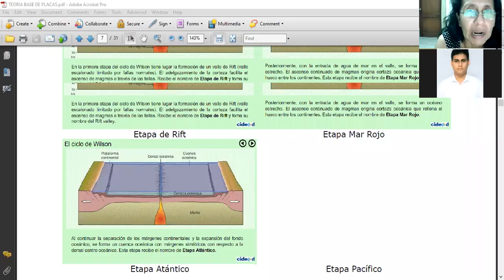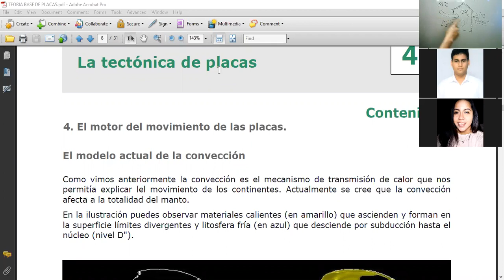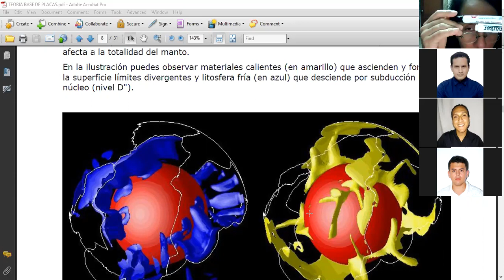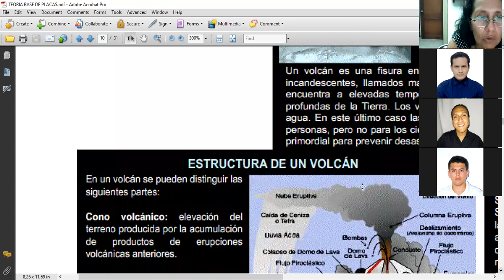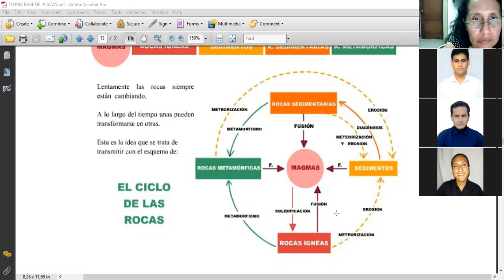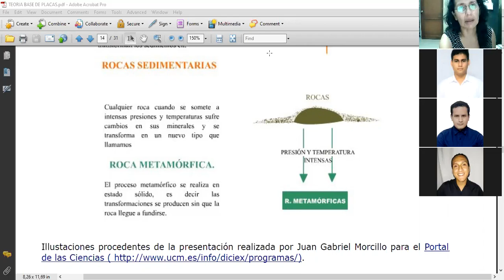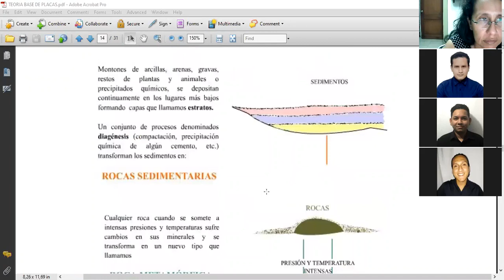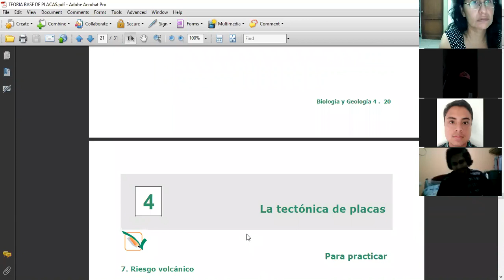GEOQUÍMICA Julio 23 - Fallas destructivas y ciclo rocas